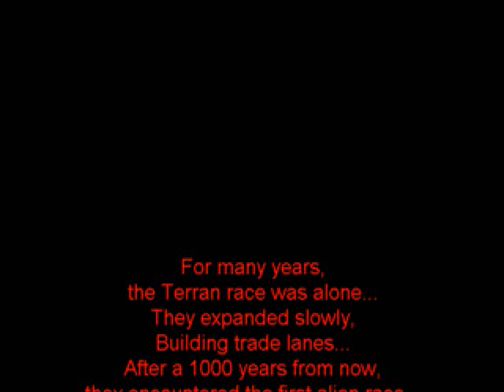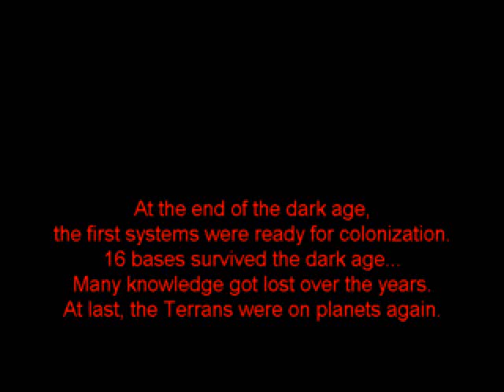Star Apocalypse story trailer 2 text based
This is another story trailer about star apocalypse. Still text based, but soon we make a real one...